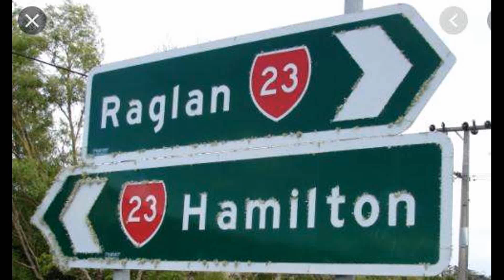Whaingaroa Hoe 2021 Mens Start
Whaingaroa Hoe 2021 Mens Start at this great event in the beautiful scenic harbour of Raglan.